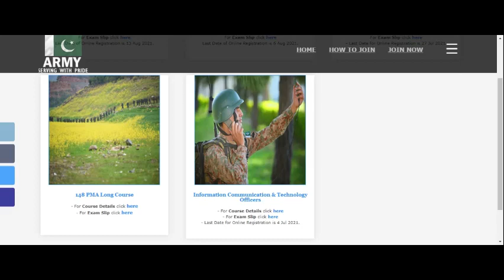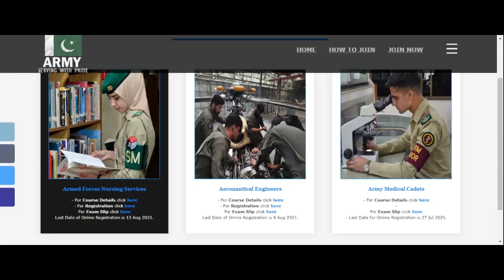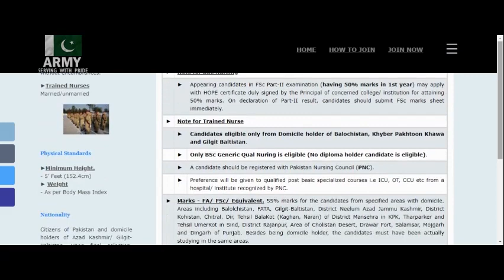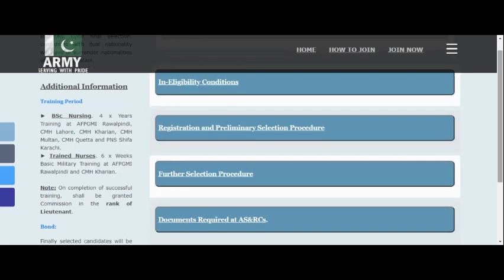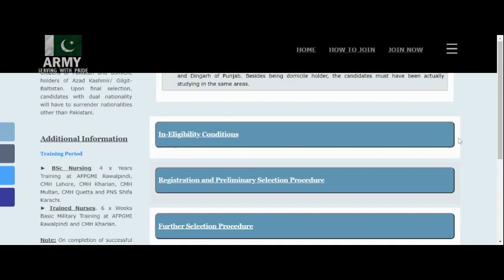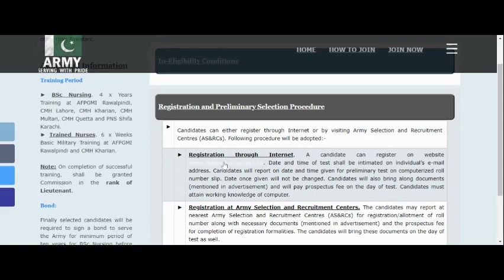How girls join Pakistan Army in 2021|Nursing cadet courses for Girls| Join Pak Army 2021|After FSC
Hi everyone!
In this video, m gonna share all About Pak Army that how girls can join Pakistan  Army as  a nurse & be a lieutenant . Best of luck || exams  2021...